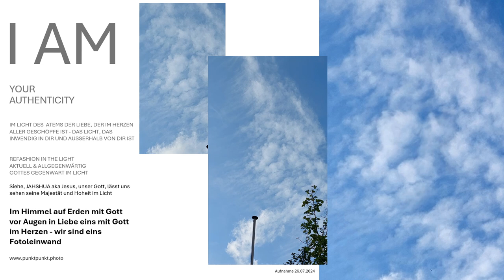Offene Himmel sehen im Licht-in Liebe & Weisheit-im Himmel auf Erden Gottes GegenwART Fotoleinwand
Das Kunstwerk "Im Himmel auf Erden mit Gott vor Augen in Liebe eins mit Gott im Herzen wir sind eins" erhalten Sie